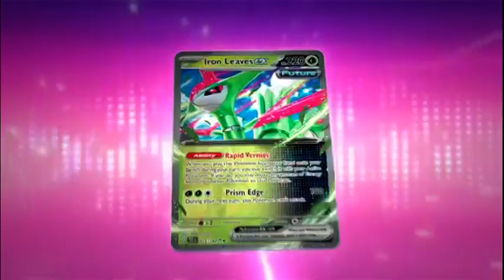TVP ABC - Ogłoszenia Społeczne i Reklamy z 1 Kwietnia 2024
Ogłoszenia Społeczne i Reklamy z TVP ABC z 1 Kwietnia 2024

Muzyka: Veaceslav Draganov - AHB_9_35 - Vast Expanses_60 sec